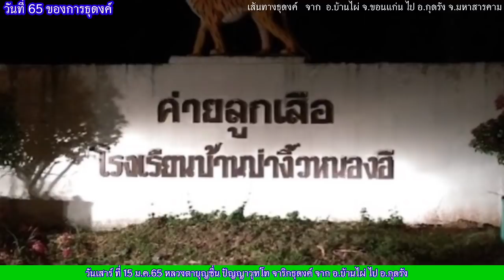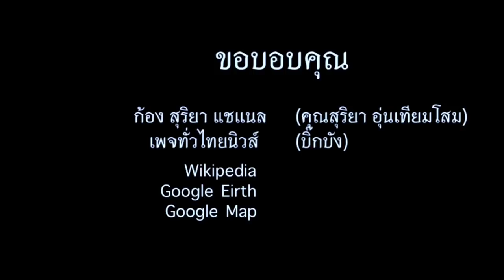หลวงตาบุญชื่น จาริกธุดงค์จาก อ.บ้านไผ่ ไป อ.กุดรัง มหาสารคาม เปิดเส้นทางที่เหลือ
วันที่ 65 ของการจาริกธุดงค์ เหลือระยะทาง 334 ก.ม.ดูเส้นทางที่เหลือจนถึง อ.โพนสวรรค์